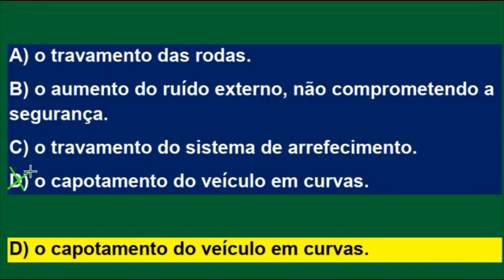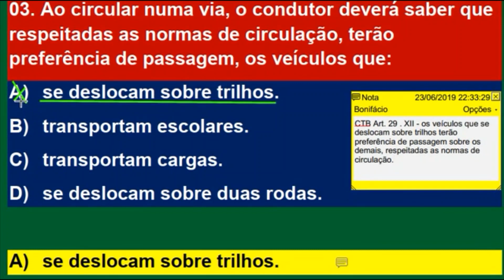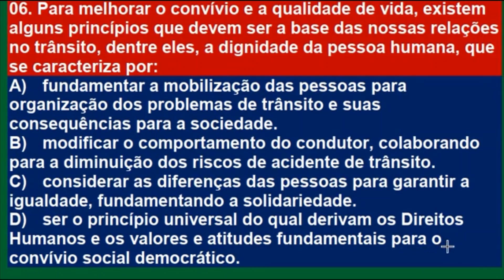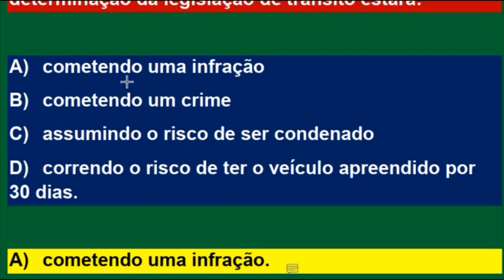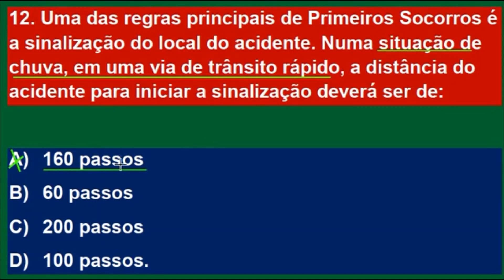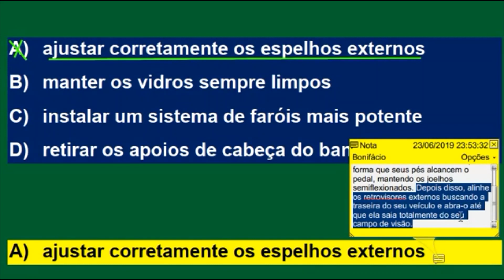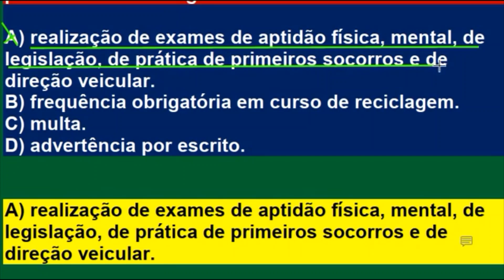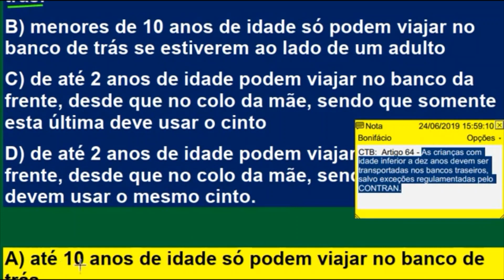SIMULADÃO DETRAN PAR 2020, 40 QUESTÕES RESOLVIDAS E COMENTADAS COM DICAS, PROVA TEÓRICA DO DETRAN P1